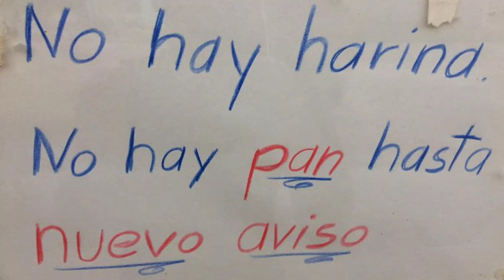ULTIMAS NOTICIAS DE HOY EEUU Y CUBA Y BIDEN NOTICIAS DE CUBA HOY, EEUU HOY 25 agosto 2022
Nuestros Hashtags:eeuuycuba